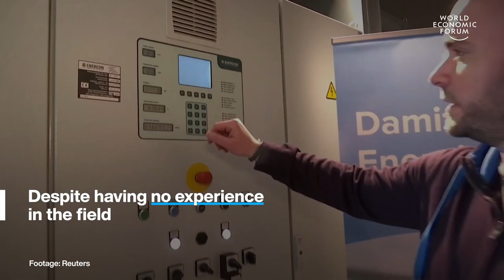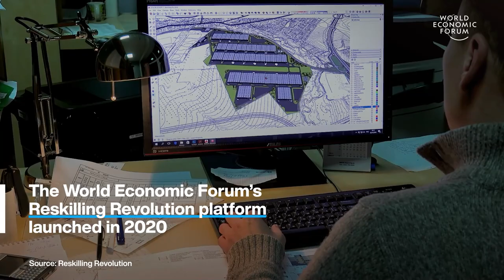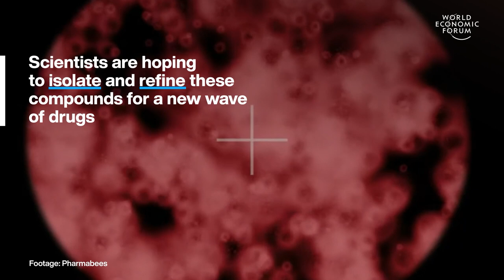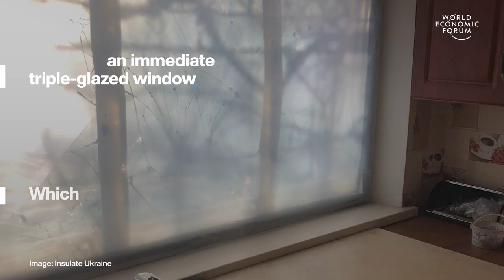Germany Tackles Skill Gap & Student Designs Windows for Ukraine | WEF | Top Stories of the Week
This week's top stories of the week include:
0:15 Germany tackles skill gap with on-job training - Jakob Kasperidus joined wind power firm SL Naturenergie 2 years ago despite having no experience in the field. Previously, he managed an organic food shop. Now, he’s training to become a senior project developer as he works.

"The first months were not that easy. It has to be said that we actually had quite a nice concept. That is, we had former or senior project developers who have been in the profession for some time now, who were always assigned a tandem junior project developer. That means I've had a mentor, if you will, for 2 or 2.5 years now, who then trained me bit by bit, so to speak."

2:24 New documentary explores endometriosis - This director has endometriosis, along with millions of women. She made a movie about it. Endometriosis is a condition where cells similar to the uterus lining grow outside of the uterus. It causes severe, life-limiting pelvic pain and affects 190 million women of  reproductive age globally. That’s 1 in 9 women. Yet many struggle to get their condition recognized and treated.

5:08 Scientists test honey for antibiotic potential - Honey is a traditional remedy for wound-healing due to its antimicrobial and anti-inflammatory properties. Now, scientists at Cardiff University are going back to this ancient cure to search for the next wave of bacteria-fighting medicine. The honey works as a ‘drug discovery tool’. Researchers test samples of honey for antibacterial compounds, then follow them back, using technology, to the plant species the bees visited. Many of these plants would otherwise be dismissed as weeds.

6: 32 Student designs plastic windows for Ukraine - The plastic windows can be built in just 15 minutes at a cost of €13.60 per square metre. The windows combine 4 layers of polythene sheeting with PVC piping and an ‘insulating noodle’ to create an immediate triple-glazed window which lets in enough light to live by.

Millions of Ukrainians are living in bomb-damaged homes in a country where temperatures can drop to -20°C. The plastic windows were designed by Cambridge student Harry Blakiston Houston who took a break from his biotechnology PhD to start an NGO, Insulate Ukraine.